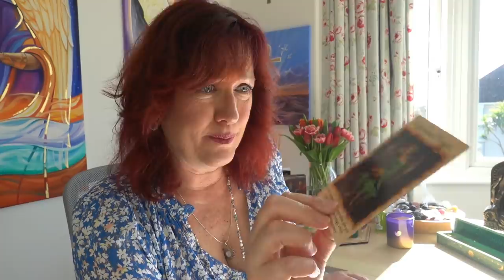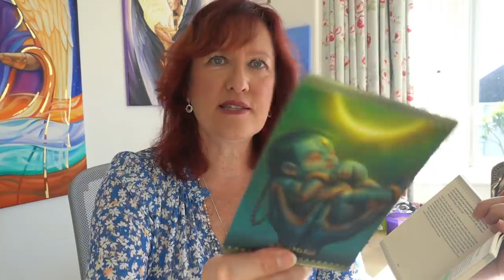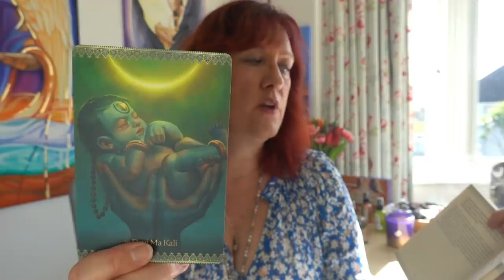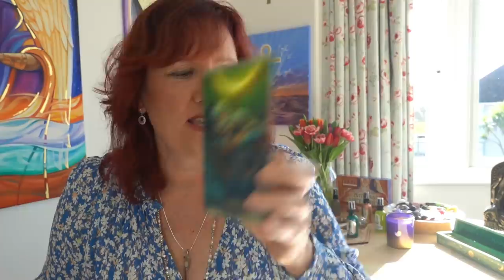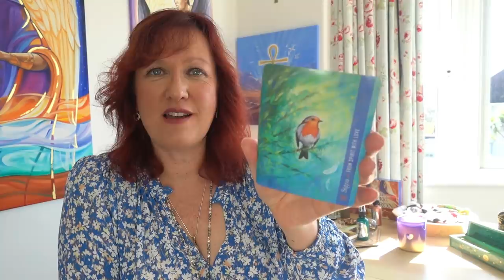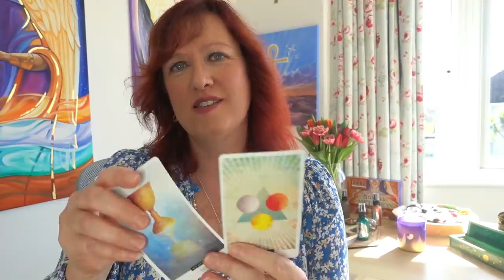I'm back (sort of) - Update and Info and News xx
An update on last two weeks experience with Covid – plus a look at aspects that came up for me, everything is multi-dimensional - many themes which will resonate with you and the collective.
Includes also working with Kali Ma energies.
4:22 Plant Based vs Meat Diet, Animal Sacrifice (Kali), Metatrons teaching from two years ago regards animal welfare and the pandemic
Book Referenced: Buddhism for Meat Eaters – Josephine Moon
18:21 Biggest gift Covid gave me. Evolution of this community is very clear – Thank You we are really moving towards Violet Pill energy…
23:20 Mark Bajerski Thank You
Shoulder blade pain, angel wings!
28:00 What does illness teach us – focus on eg addictions, Workaholism, referencing Shane Warne & Taylor Hawkins, Slowing Down, Doing Less, Permission to stop, telling spirit to back off. Giving people the space to be unwell.
35:00 Giving your immune system a work out, trust your body – let it fight off the infection / germ / virus
42:20 – Ethics of sending healing. Maintaining a firewall around you, only allow in healing that is compatible with your energy field, belief system etc however well intentioned. Like setting cookies to enabled or disabled on a PC! Energy leakage from being online – take regular ‘digital holidays’ to regroup and pull back scattered energies.
47:40 Kali’s Maternal energy
50:00 The wave from East to West – Yogananda, Krishna, Shiva, Quan Yin, Kali, Ganesh
Colours – Greens and Reds, and Crystals – Shiva Lingham, Oracle cards and much love x
Future video work coming up on Post Viral Fatigue and also one on Kali. I will not be back fully on FB or Instagram for another week.

Decks Used: Kali Oracle – Alana Fairchild, The Field Tarot by Hannah Elizabeth Fofana, The Tree Angel Oracle by Fred Hageneder and Anne Heng, The Archangel Metatron Self Mastery Oracle by Amanda Ellis & Jane Delaford Taylor

My Healing Sprays – Emerald Renewal & Recovery Spray, Quan Yin Mercy & Compassion Ascended Master Spray, Archangel Raphael Healing Spray

My OFFICIAL AND ONLY INSTAGRAM PAGE is ANGELIC CELESTIAL COLOURS. I DO NOT OFFER READINGS - BEWARE OF SCAMMERS. This is my link to my account - join us there for daily news

All information and advice given in this video or other areas of Social Media are intended for guidance only. You are reminded at all times that ultimate choice and decision belongs to you, and whilst I am happy to offer any help I can, this is not intended as any substitute or replacement for any legal, medical, financial or other such advice, that you may need to take.